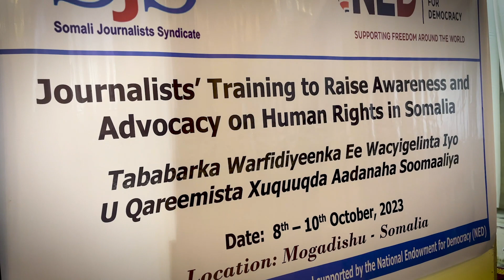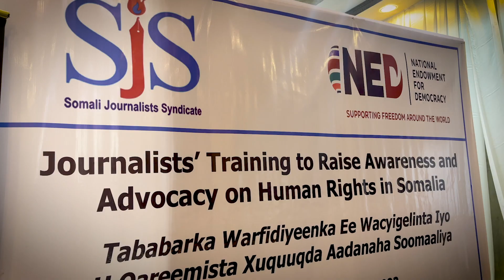Ururka Suxufiyiinta Soomaaliyeed – SJS oo Muqdisho tababar ugu furay 20 suxufi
Ururka Suxufiyiinta Soomaaliyeed – SJS oo  Muqdisho tababar ugu furay 20 suxufi oo ka kala socda maamul goboleedyada & Muqdisho